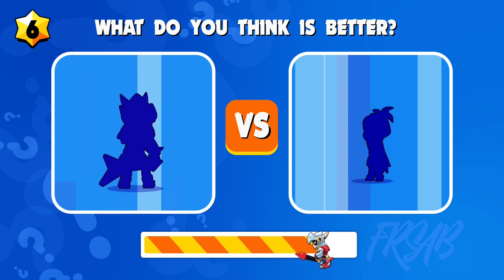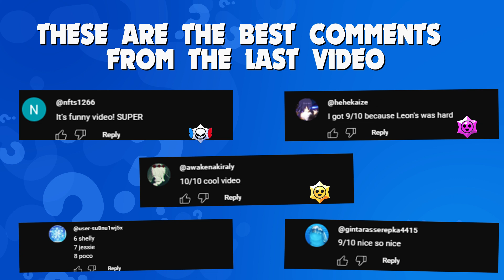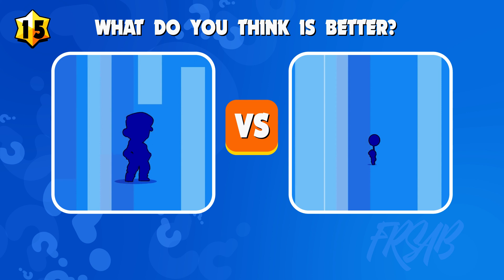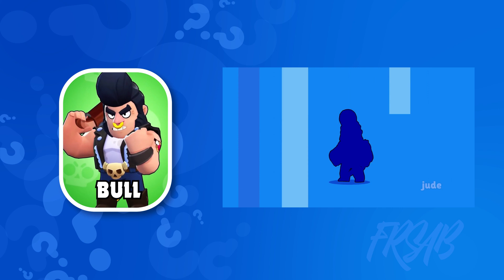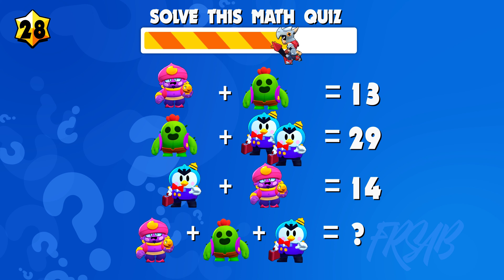Would You Rather Leon or Mortis | Brawl Stars Quiz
Put your brawl stars guess test knowledge to the test with this fun quiz – can you guess the brawler just by their voice? Test your knowledge of Brawl Stars with this funny quiz! Play now and see if you can guess them all! Listen to the brawler's voice and see if you can guess who it is (brawl stars iq test). Play now to see how well you know your favorite brawl stars challenge characters! Play now brawl stars emoj and challenge guess the brawler your friends to see who knows the game best brawl stars iq test and brawl stars easy quiz!